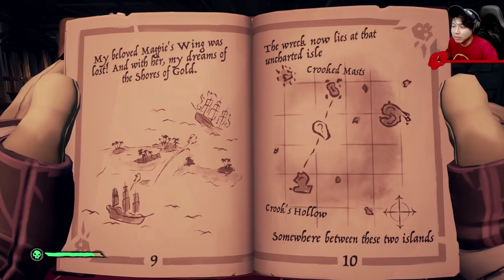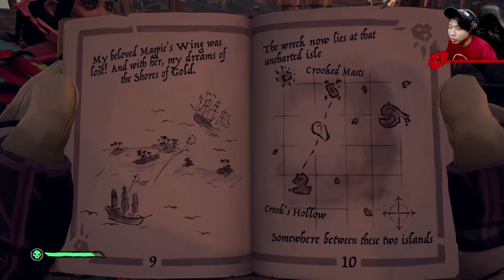LEGENDA BAJAK LAUT MAGPIE WINGS | Sea of Thieves #7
Credit:
Music